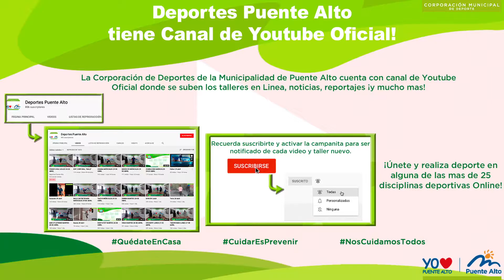Acondicionamiento físico 19 mayo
Taller: Acondicionamiento físico
Monitor: Daniel Salinas